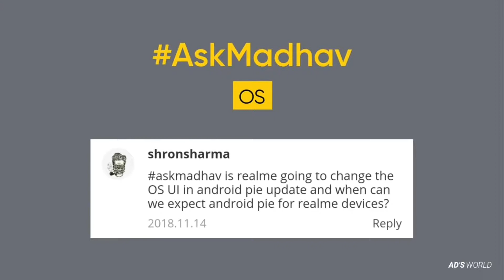Realme Future Plans ft. Madhav Seth _ Episode 1 _ English _ Ad's world_Full-HD